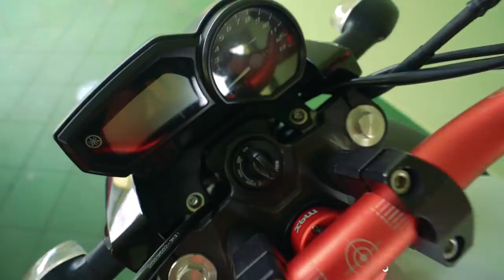A VIZINHA FOI EMBORA